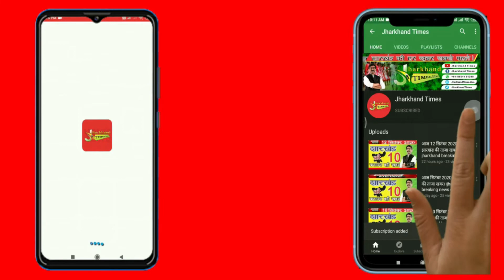उपायुक्त द्वारा मानगो नगर निगम कार्यालय में आयोजित जनता दरबार में सुनी गई लोगों की समस्यायें